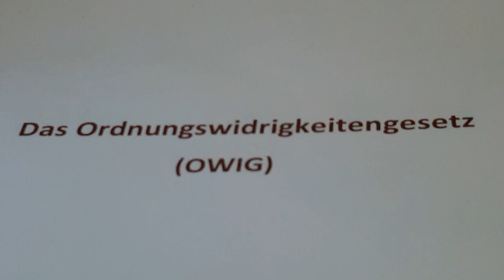Das Ordnungswidrigkeitengesetz (OWIG)